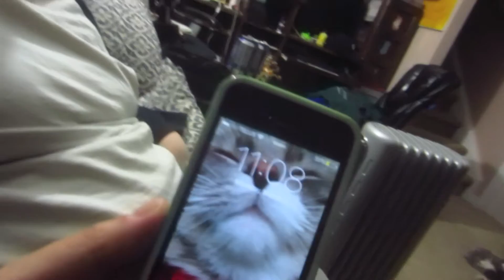Day 1009 - Violet Candies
Chuck and Cheryl try violet candies from the UK.  Shabadoo justs wants to sleep on the floor.